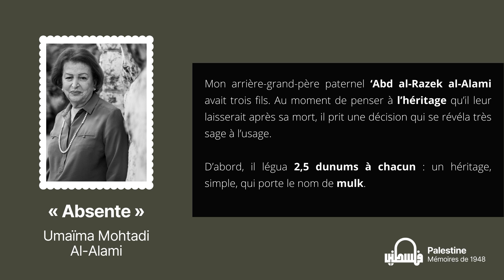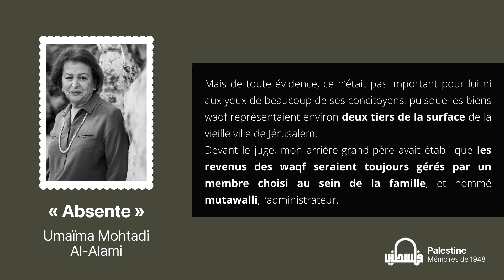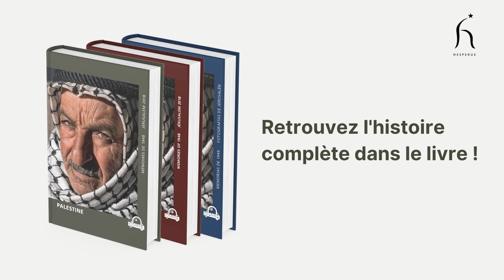Umaima Mohtadi Al-Alami | Français | Palestine, Mémoires de 1948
📖 Le livre est disponible en anglais, français et espagnol. Vous pouvez l'acheter via ces liens :

🎥 Cette lecture est un extrait d'un chapitre tiré du livre "Palestine : Mémoires de 1948". Le livre est une compilation d'entretiens menés avec des survivants de la Nakba, qui ont raconté leur expérience lors de la catastrophe de 1948 et leur vie après celle-ci.